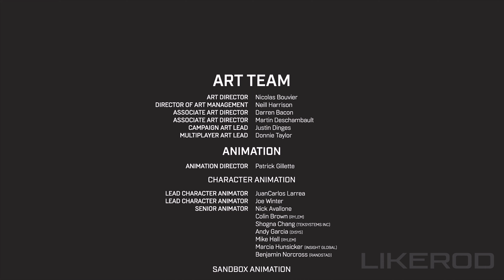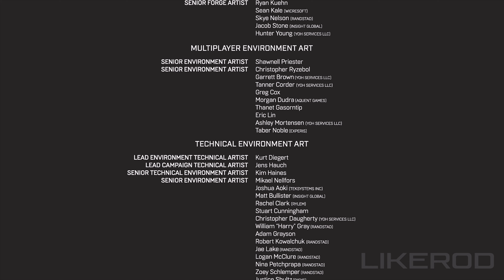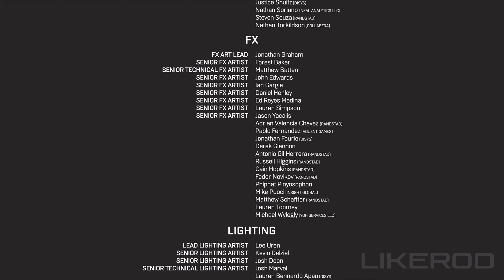Halo Infinite - Retrieve The Weapon - Walkthrough Gameplay Part 60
The legendary Halo series returns with the most expansive Master Chief campaign yet and a ground-breaking free to play multiplayer experience.
Halo Infinite provides an amazing experience across the Xbox One and newer family of consoles as well as PC with stunning 4K graphics and world-class cross-platform play. And, on Xbox Series X as well as supported PCs, enjoy enhanced features like up to 120 FPS and greatly reduced load times creating seamless gameplay that usher in the next generation of gaming.
Campaign: When all hope is lost and humanity’s fate hangs in the balance, the Master Chief is ready to confront the most ruthless foe he’s ever faced. Step inside the armor of humanity’s greatest hero to experience an epic adventure and explore the massive scale of the Halo ring. To experience the campaign, purchase Halo Infinite (Campaign)
Halo Infinite is an first-person shooter game developed by 343 Industries and published by Xbox Game Studios. The sixth main entry in the Halo series, it continues the story of the Master Chief and Cortana. The legendary Halo series returns with the most expansive Master Chief campaign yet and a ground-breaking free to play multiplayer experience. The title's campaign mode features a semi-open world structure. Players can freely explore parts of the setting, the ringworld Zeta Halo